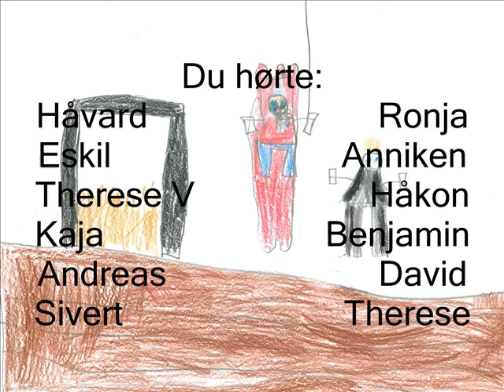Den syvende far i huset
1. og 2. klasse ved Steine skole har lagd photostory om den syvende far i huset. (Våren 2011)